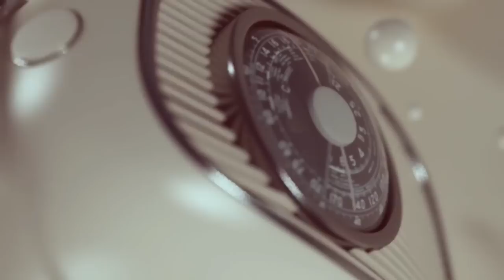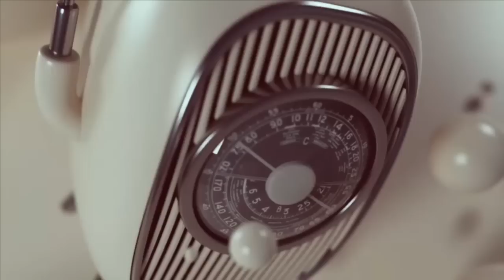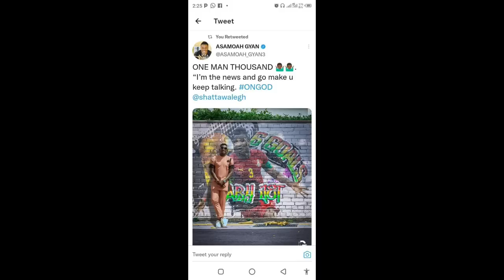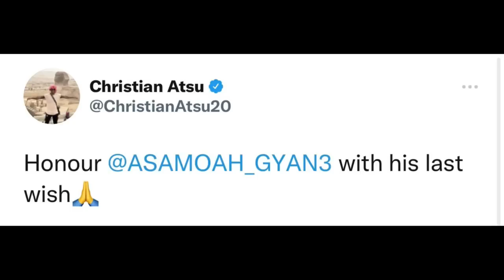Pure Afternoon Sports | 17-08-2022